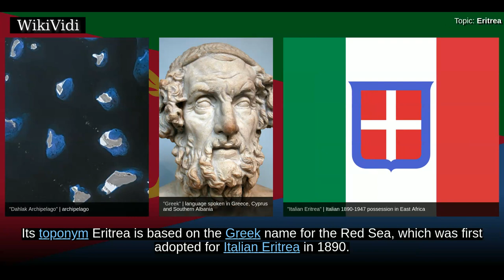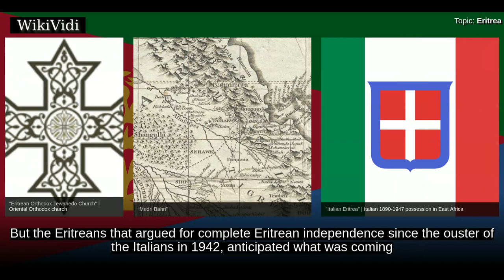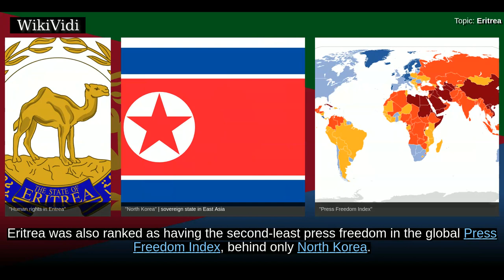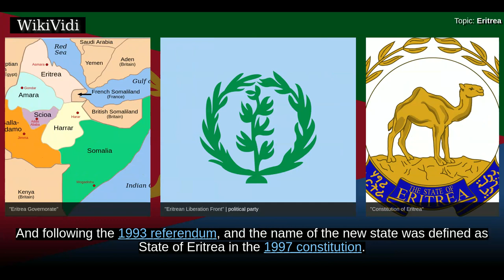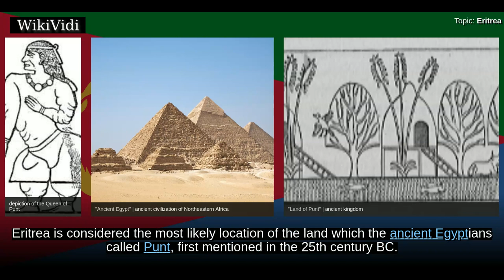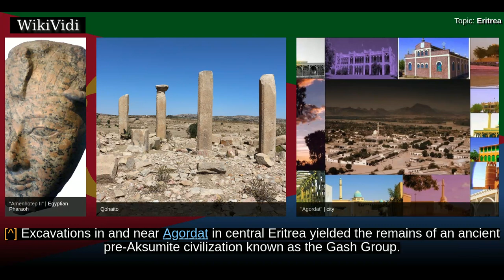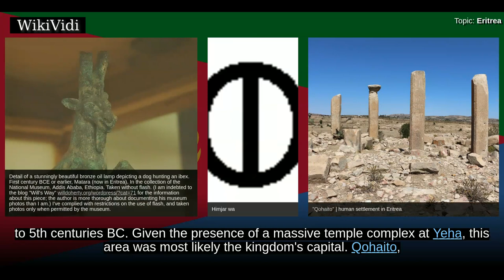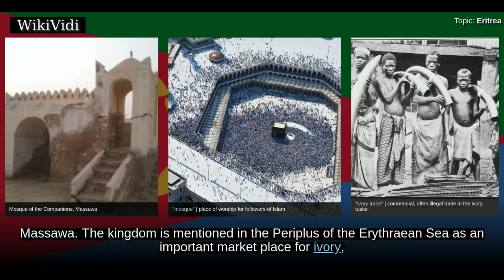ERITREA - WikiVidi Documentary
Eritrea , officially the State of Eritrea, is a country in the Horn of Africa, with its capital at Asmara. It is bordered by Sudan in the west, Ethiopia in the south, and Djibouti in the southeast. The northeastern and eastern parts of Eritrea have an extensive coastline along the Red Sea. The nation has a total area of approximately , and includes the Dahlak Archipelago and several of the Hanish Islands. Its toponym Eritrea is based on the Greek name for the Red Sea , which was first adopted for Italian Eritrea in 1890.  Eritrea is a multi-ethnic country, with nine recognized ethnic groups in its population of around  million. Most residents speak languages from the Afroasiatic family, either of the Ethiopian Semitic languages or Cushitic branches. Among these communities, the Tigrinyas make up about 55% of the population, with the Tigre people constituting around 30% of inhabitants. In addition, there are a number of Nilo-Saharan-speaking Nilotic ethnic minorities. Most people in the...

Shortcuts to chapters:
00:03:28 Name
00:04:58 Prehistory
00:06:31 Punt
00:07:52 Ona Culture
00:08:37 Gash Group
00:09:25 Kingdom of D'mt

Copyright WikiVidi.